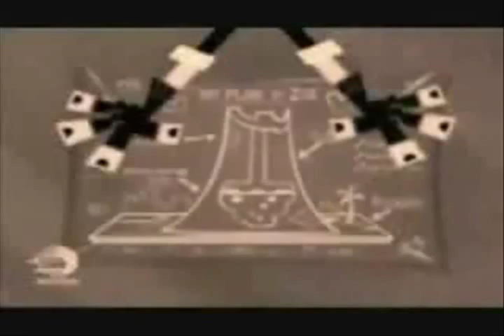Zoe Aves - Born This Way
119th Video
Re-Uploaded, Cause YT Wont Leave Me Alone

Show: El Tigre The Adventures Of Manny Rivera
Song: Violet
Artist: The Birthday Massacre (of songs)